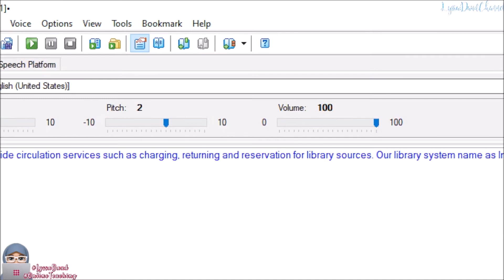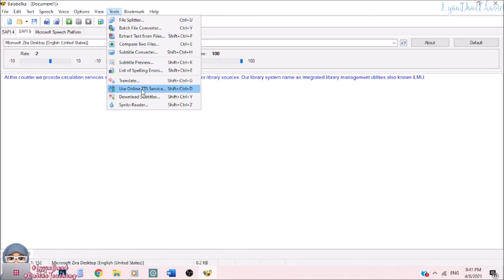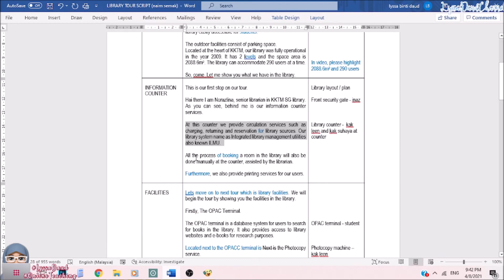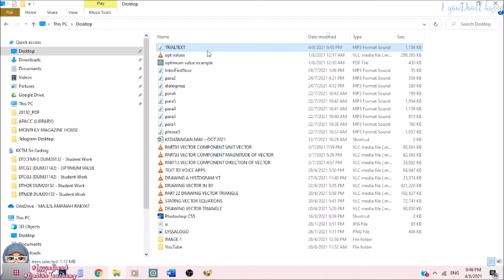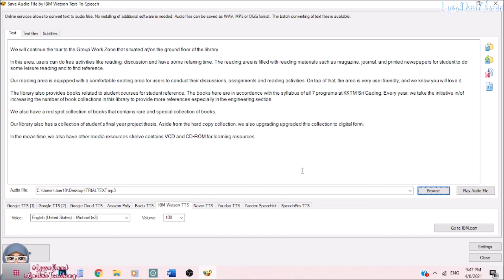Part 2/2 Text to speech - Saving Text to Speech from IBM Watson In Balabolka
Convert your Text to Speech Using Online Text to Speech and save to your PC using Balabolka apps (automatically). In this video i choose IBM Watson as my Online TTS Platform.